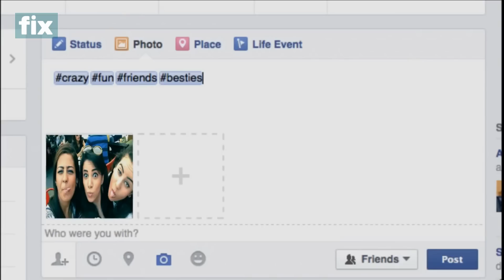ملخص سنة ٢٠١٤ - Flashback 2014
Fix تقدم لكم فيديو ملخص لسنة ٢٠١٤ في دقيقة
كن مع فيكس